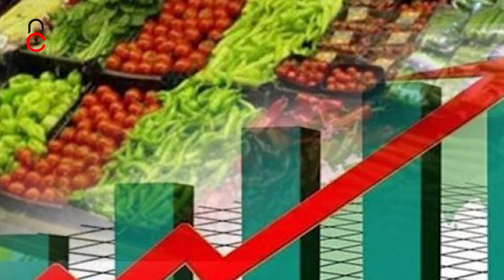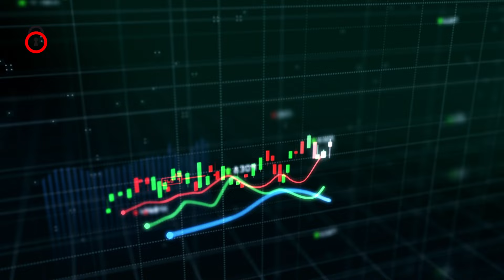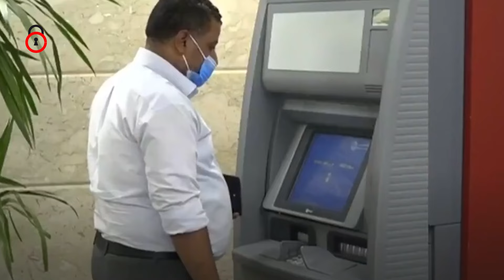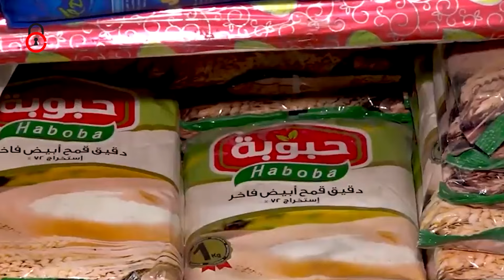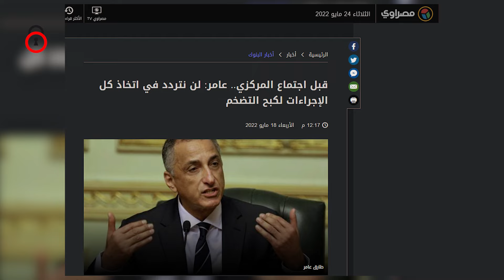كيف تنجو من الازمة الاقتصادية | ملفات سرية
صحيح شرحنا في الفيديو اللي فات اد ايه العالم في مرحلة صعبة ويواجة محنة  الازمة الاقتصادية
من ارتفاع الاسعار وتغيرات جذريه علي وجه التحديد بين ارتفاع الدهب والدولار
 وقولنا ليه الاسعار زادت ودي مش مشكله بلد بعينها لا دي مشكلة عالم بأكلمله
وان دي مشكله بتأثر علي جميع الدول لما بيكون فيها حرب او وباء

لية وصلنا الى الازمة الاقتصادية؟
 ياتري نعمل ايه فى الازمة الاقتصادية؟
وهل ستستمر الازمة الاقتصادية؟
نصائح هامة من الخبير الاقتصادى سيد خضر عن الازمة الاقتصادية
كيف تنجو من الازمة الاقتصادية؟